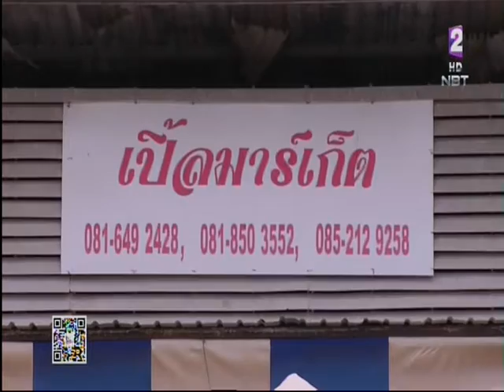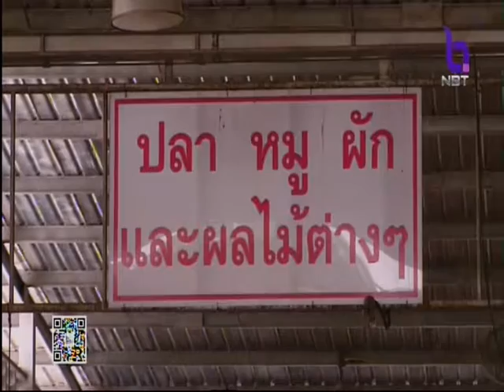ข่าวเที่ยง NBT: ตุลาการพิจารณารื้อตลาดทั้ง 5 แห่งพร้อมให้จ่ายค่าสินไหม